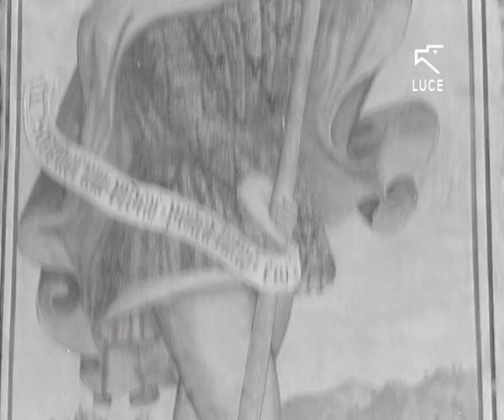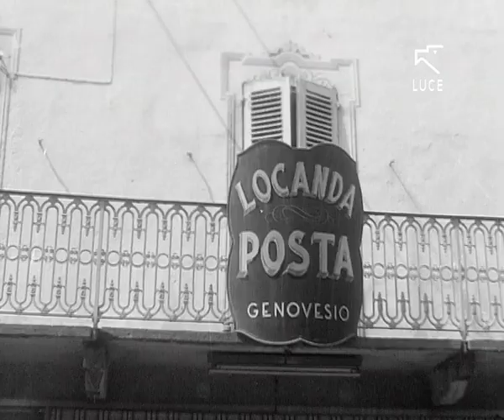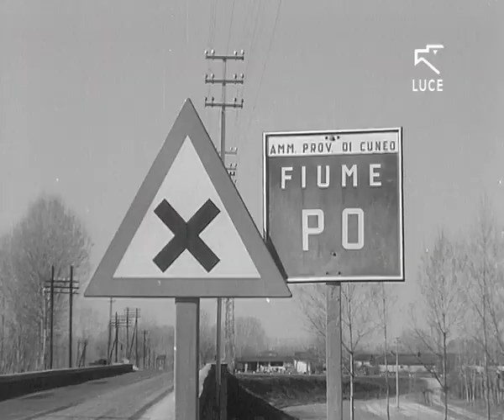Dove nasce il Po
Con il filmato "Dove nasce il Po", prosegue la messa in onda dei filmati storici in collaborazione con l'Archivio storico Luce per l'iniziativa "Luce 90 -- Memorie del Territorio". Il documentario è uno di quelli realizzati, nella serie "Itinerari piemontesi", in occasione delle celebrazioni d'Italia '61, curato di Carlo Casalegno, con la regia di Vladi Orengo.
Circa venti minuti di un viaggio lungo il fiume, per antiche città e paesaggi ricchi di storia e tradizioni. Ma anche immagini di lavori tipici dell'alveo fluviale, con pescatori e barconi che trasportano ghiaia e sabbia.